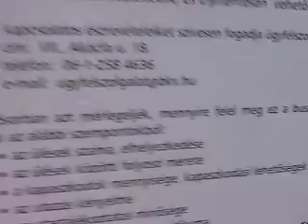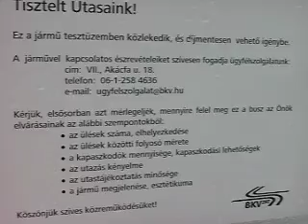Ikarus 187V 239 kazincy-sánc (Ikarus-ARC)